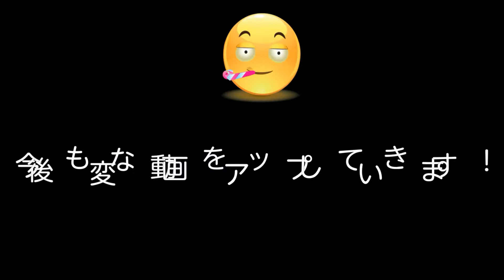短メドレー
つなげてみました